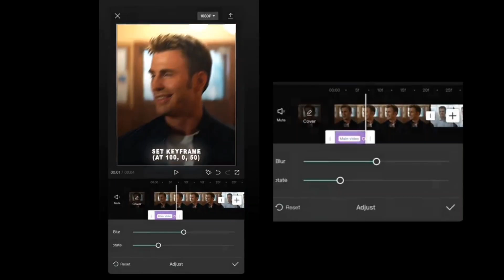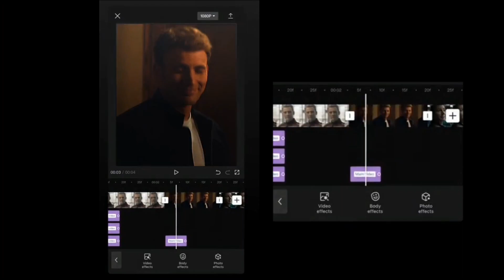Ae like directional shake on capcut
📍At the end of the video, I shared a tip that will improve the video quality. Do not use Preset, instead, watch the video and follow along ❗

•You can also find my download app in my Telegram channel🔺

cc tutorial
Ae like cc tutorial
Coloring tutorial
Cc tutorial alight motion
Tiktok new cc tutorial
How to Make tiktok cc
Extraction 2 twixtor
Ae like cc Preset
Alight motion cc xml
After Effects like cc alight motion
Shake
Dirational shake
Smoteh shake
Smoth
Alight motion shake
Xml
Shake xml